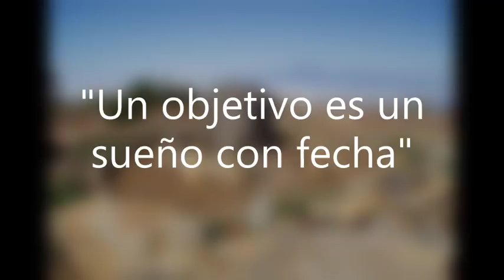Tu puedes si quieres